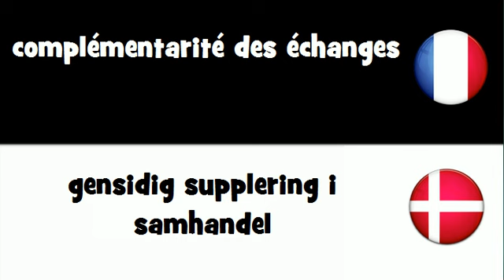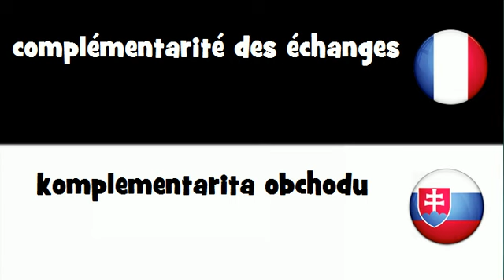VOCABULAIRE EN 20 LANGUES = complémentarité des échanges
frenchwithvincent VOCABULAIRE EN 20 LANGUES = complémentarité des échanges